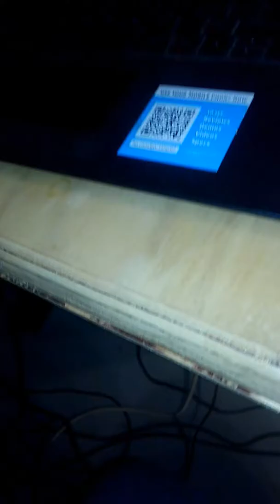Send the pain below 1st try